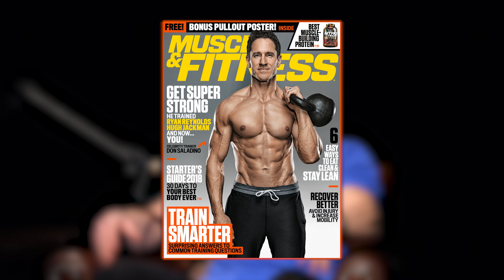The Power of Relationship Building - Don Saladino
If you want a chance to be a live caller, email